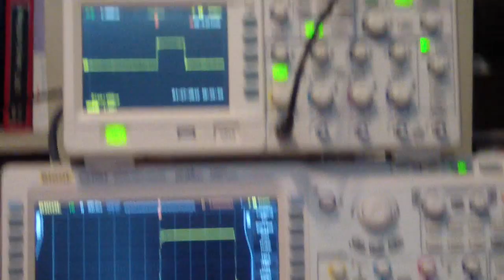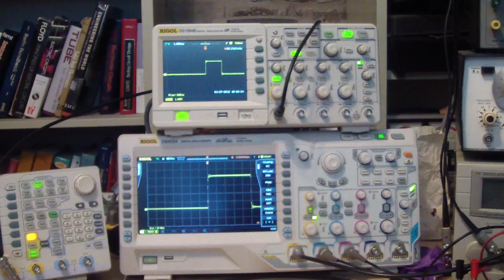Rigol DS 4054 Scope Review Part 2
This is a first video review of Rigols new DS 4000 series scope. It has advance features with 4G samples per second and 140 megs of memory thus makeing it a very powerful piece of equipment